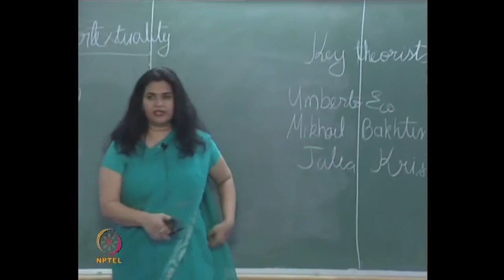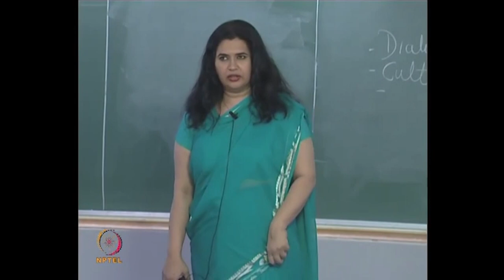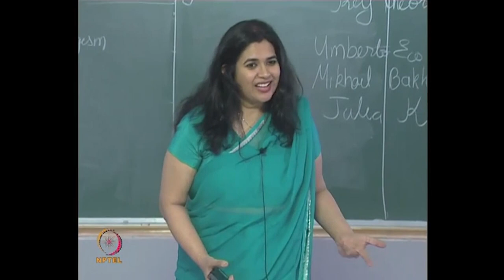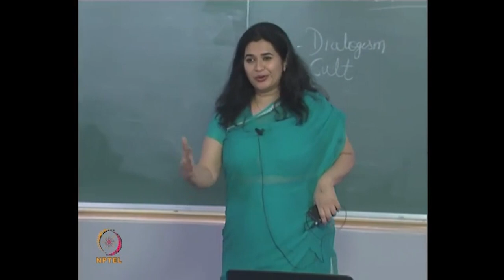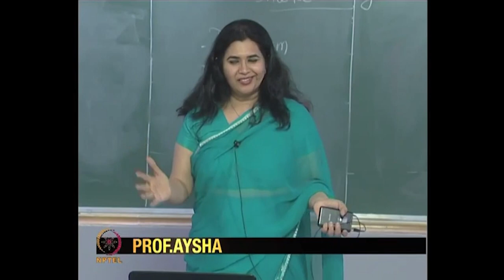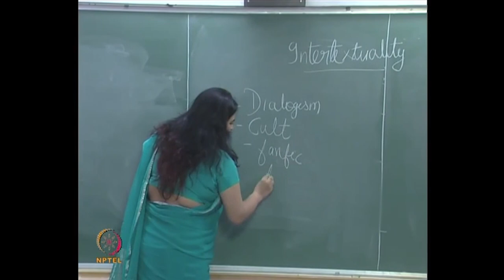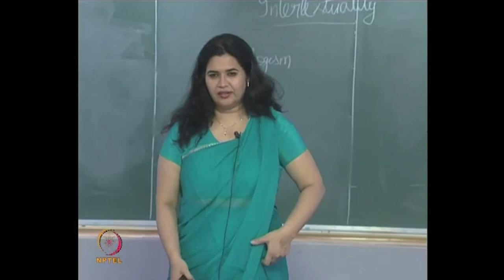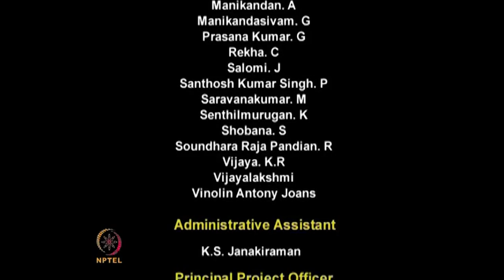Intertextuality CH39SP swayamprabha